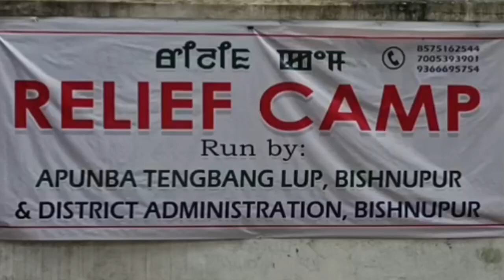Old DC building Relief camp ta phangjakhiba 2suba machanupa DCna Lamnganba maming thonkhre 2/10/2023